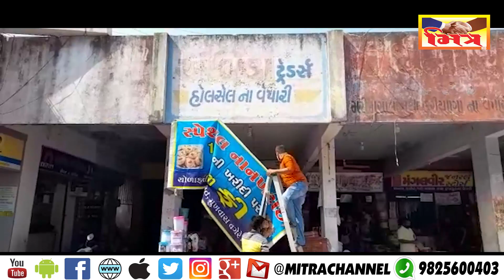સુરત : ઓનલાઈન પેમેન્ટનો બોગસ મેસેજ કરી ઠગાઈ કરનાર સામે વધુ ઍક ગુનો